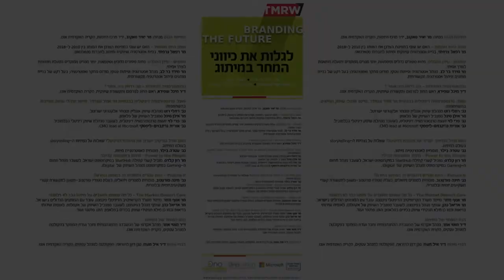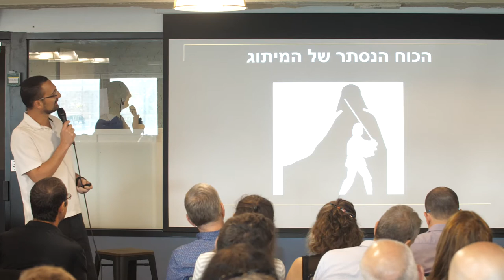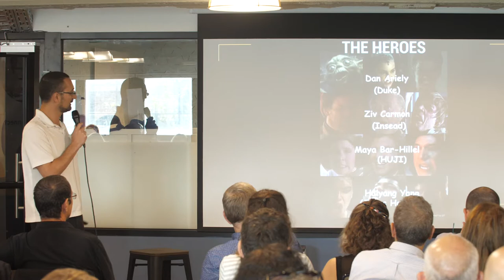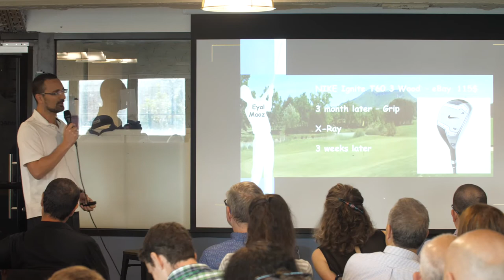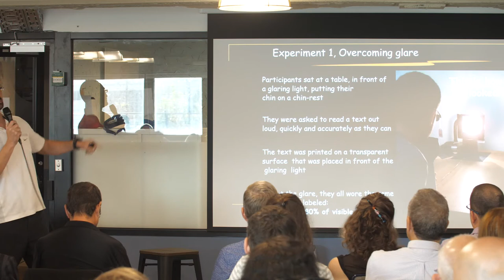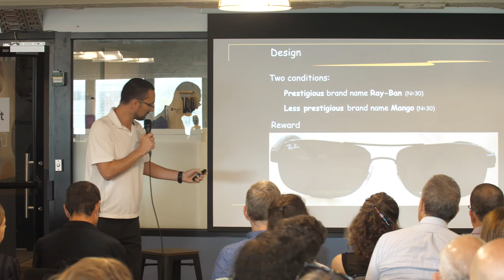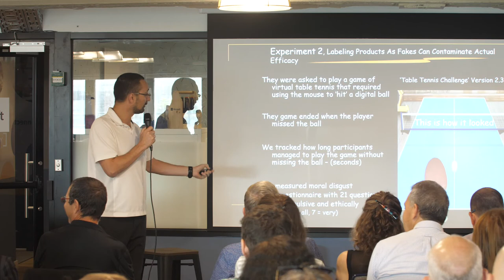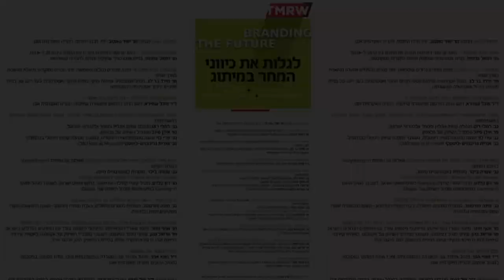ד"ר מוטי אמר בכנס הראשון בסדרת כנסי TMRW- כיווני המחר במיתוג